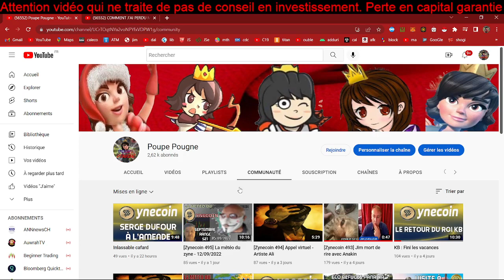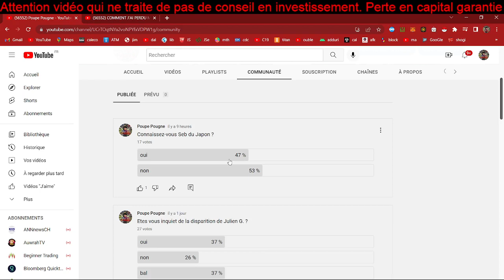Potec - Mystère non élucidé à ce jour